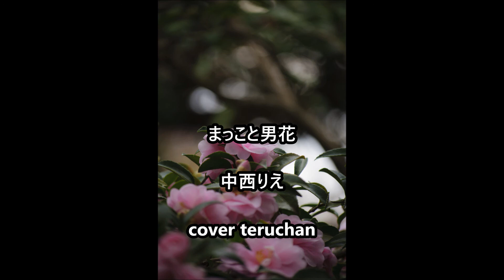【新曲】 まっこと男花 ／ 中西りえ ／ cover teruchan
歌手：中西りえ
作詞：たかたかし　作曲：弦哲也
能登の海風のカプリングです。